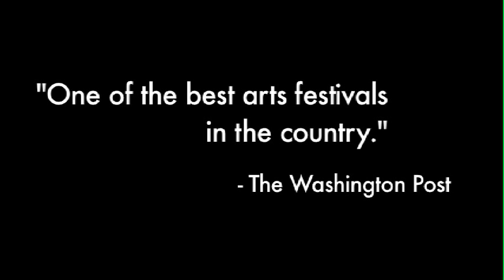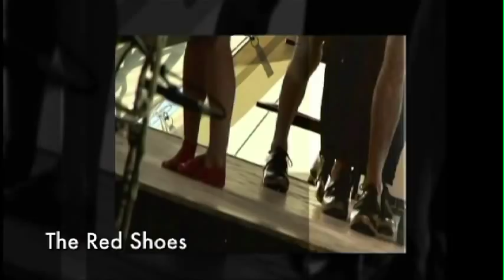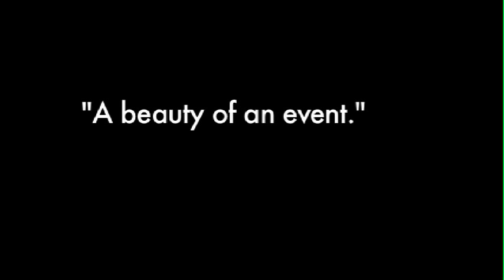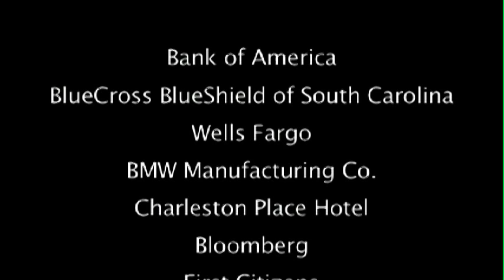Spoleto Festival USA 2011 Season Highlights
SPOLETO FESTIVAL USA | May 27 to June 12, 2011 | Charleston, SC

For 17 days and nights each spring, Spoleto Festival USA fills Charleston, South Carolina's historic theaters, churches and outdoor spaces with performances by renowned artists as well as emerging performers in opera, theater, dance, and chamber, symphonic, choral and jazz music. Now approaching its 35th season, Spoleto Festival USA is internationally recognized as America's premier performing arts festival.